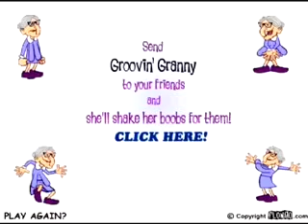Do your Boobs Hang Low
an old granny singing a song